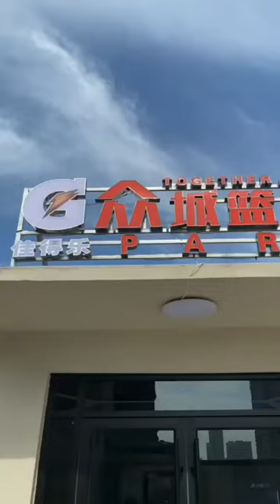domes sportclub sportdomes indoorsport indoordomes bubbles basketballdomes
Strong material, durable! The tried-and-tested sports dome provides long-lasting sports protection.